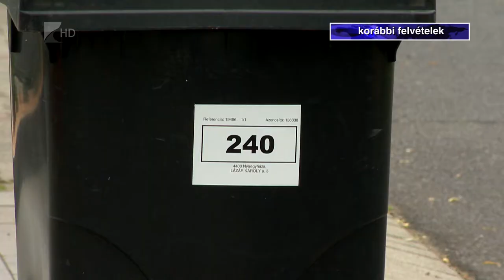Több hulladék a háztartásokban - Kölcsey Tv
A koronavírus-járvány eredményeként több hulladék keletkezik a háztartásokban. Ez annak köszönhető, hogy a tömeges otthoni munkavégzés miatt jóval több időt töltünk a saját lakásainkban. Összességében azonban nem változott a hulladékmennyiség, hiszen a cégeknél, intézményeknél és éttermekben a korlátozások miatt kevesebb keletkezett.